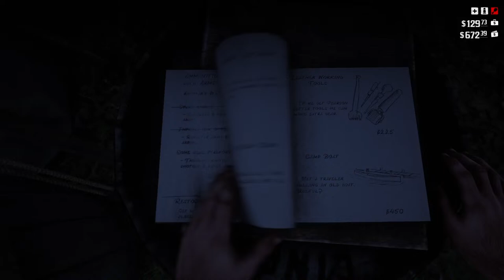🔴{LIVE} Playing My New Favorite Game Red Dead Redemption 2 :D Time Earn Some Money With Honor ;)